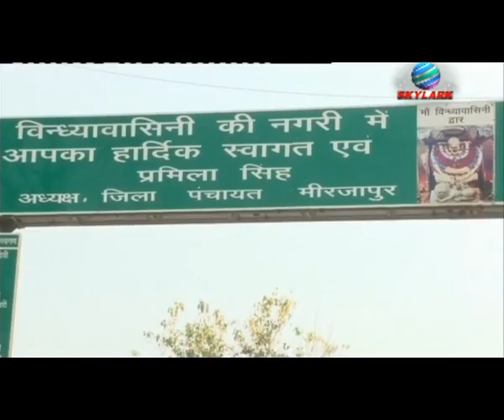Vidhyahal Tu Ghumai Detu (Hit Mata Bhajan) By Ajay Ajnabi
Album Name: Vindhyachal Maa Bulalo
Singer Name: Ajay Ajnabi
Copyright: Skylark Infotainment

Watch "Vidhyahal Tu Ghumai Detu" from  Skylark Infotainment